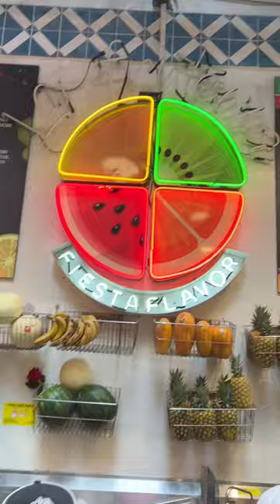GRAND CENTRAL MARKET FOOD 🔥